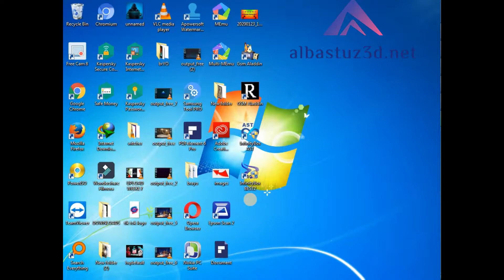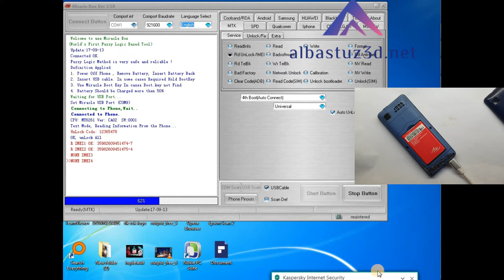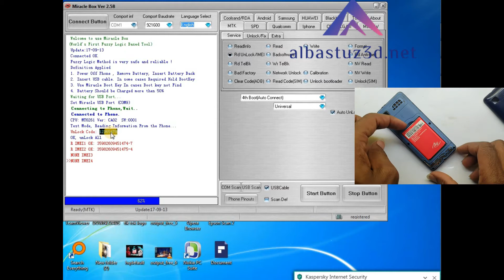How to Flash And Format Itel,2160 100% Easy No data loss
In this video I will be able to show you how to master reset your itel it2160 phone with the code in case you have forgotten the default passcode.

Also wondering :
What is ITEL phone password?

How do I reset my Itel phone?

How do you manually flash a phone button?

How do you hand flash an Itel phone?